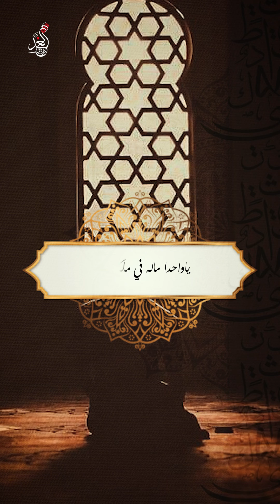يامن اذا قلت يا مولاي لباني .. يا واحداً ماله في ملكه ثانيبصوت الاستاذ فخري فاضل